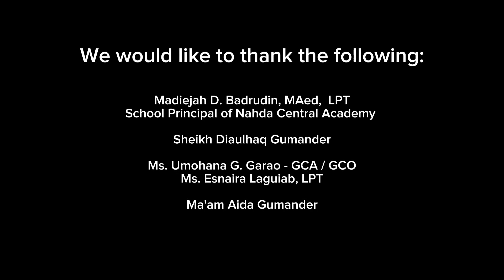Send-Off Ceremony Of Sandigan Colleges, Inc | Saiden Ido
Alhamdulillah, dahil walang kasing saya na unti-unti mo ng natutupad yung pangarap na minsan ng naudlot. Wala na akong mapaglalagyan ng kasiyahan sa puso ko lalo na ng makita ko ang mga magulang na sobrang masaya sa mga nararating ngayon ng kanilang mga anak.

Maraming salamat sa mga taong may malasakit sa mga kapwa niya Bangsamoro.

Ika nga "No Bangsamoro left behind". 💚